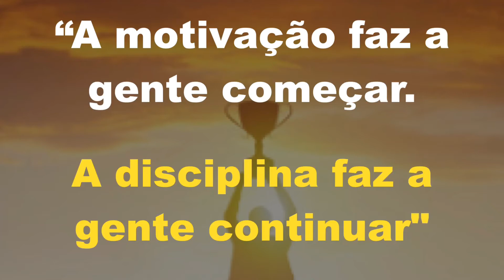Disciplina para Vencer com Erik Penna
O palestrante de vendas e motivação Erik Penna, mostra nesse vídeo a importância da disciplina e 3 passos para desenvolver a disciplina em nosso cotidiano.

Erik Penna é palestrante de motivação, autor de 6 livros, palestrante
motivacional com mais de 1000 palestras apresentadas no Brasil e no exterior e dá dicas sobre motivação, liderança, vendas e empreendedorismo nesse canal @erikpennapalestrante.

Na TV Erik Penna atua como Especialista em Vendas e Empreendedorismo no Programa É DE CASA na TV Globo

Erik Penna é Palestrante de Vendas, Palestrante de Motivação, coautor dos livros Gigantes das Vendas e Gigantes da Motivação e autor dos livros: “A Divertida Arte de Vender” , “Motivação Nota 10”, “21 Soluções para Potencializar seu Negócio”,  “Atendimento Mágico”, “30 ideias para Impulsionar suas Vendas” e “O Dom de Motivar na Arte de Educar”.
Erik Penna é colunista no portal: Fecomércio MG e Hotelier News. Tem textos publicados pelo: UOL, Globo, Estadão, Exame, Terra, Catho entre outros.